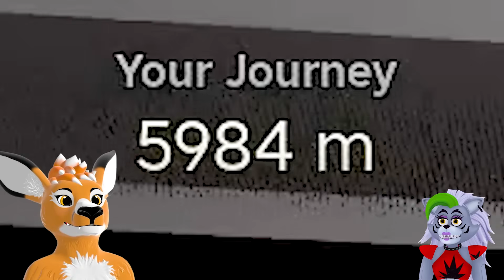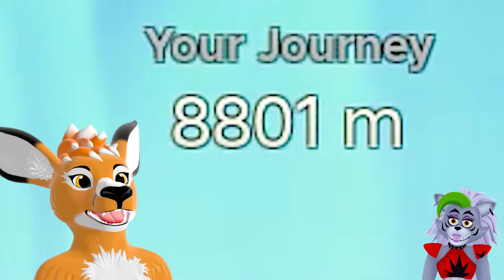BARDZO DŁUGA PODRÓŻ Z ROXY, ALE TO ROBLOX! | DUSTY TRIP